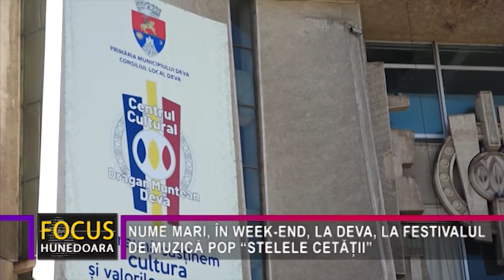NUME MARI, ÎN WEEK-END, LA DEVA, LA FESTIVALUL DE MUZICĂ POP “STELELE CETĂȚII”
Primăria municipiului Deva și Centrul Cultural “Drăgan Muntean” din localitate, vă invită, sâmbătă și duminică, să luați parte la cea de-a XXXVIII-a ediție a Festivalului Concurs Național de Muzică Pop “Stelele Cetății”. La eveniment, ce se va desfășura în Sala Mare a Centrului Cultural “Drăgan Muntean” din Deva și este dedicat tinerilor interpreți, vor fi prezente nume mari ale muzicii românești, respectiv Ducu Bertzi, Victor Socaciu și Mircea Vintilă, care vor susține un concert extraordinar.